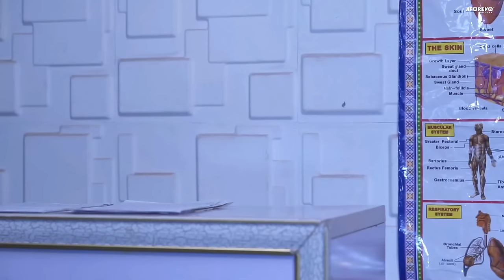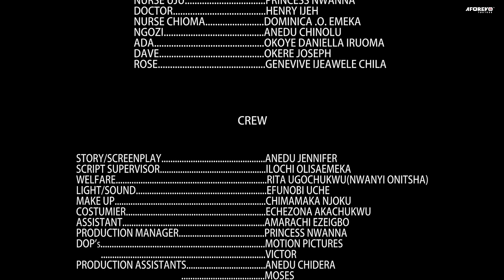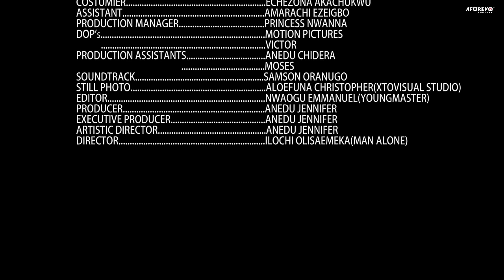How A Poor Maltreated House-Maid Later Became The Wife Of A The Riches Billionaire/African Movies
In this Nigerian movie, Starring: Joyce Kalu, Nosa rex Okunzuwa, Mayor Oforegbu and other Nollywood actors.